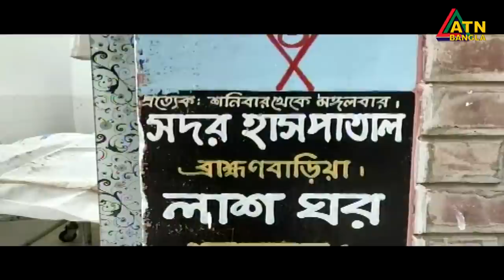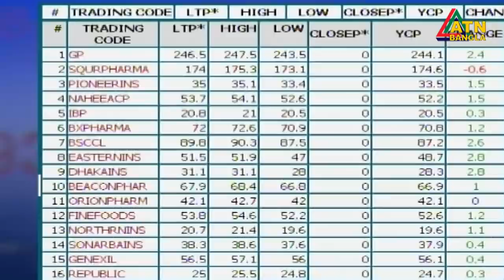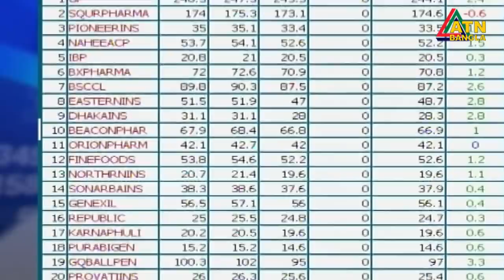এটিএন বাংলা দুপুর ১২ টার সংবাদ। 20.07.2020 | ATN Bangla News at 12 pm